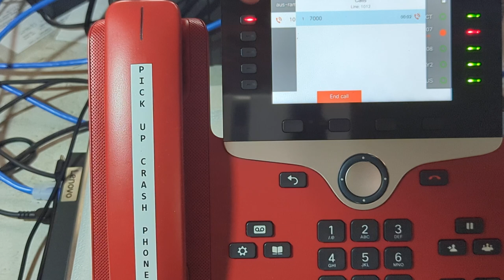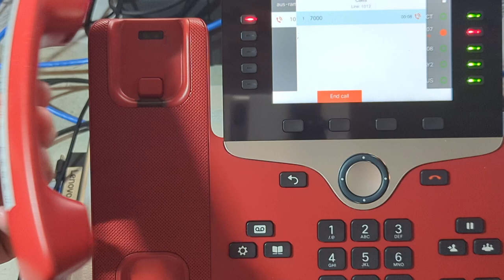Cisco CP8841 handset hook flip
Cisco CP-8841 CP-8851 and all similar model phones have a reversible handset hook for wall mounting and also to prevent accidentally knocking the handset off the hook for automatic ringdown applications. Pry up the hook from its stowed position while depressing the hook switch, rotate the hook such that it protrudes up, then carefully snap it back down into position.

Be careful when hanging up the handset to ensure that it does not sit on top of the protruding hook; slide the handset down onto the catch. Watch for the line lamp to show green for idle.